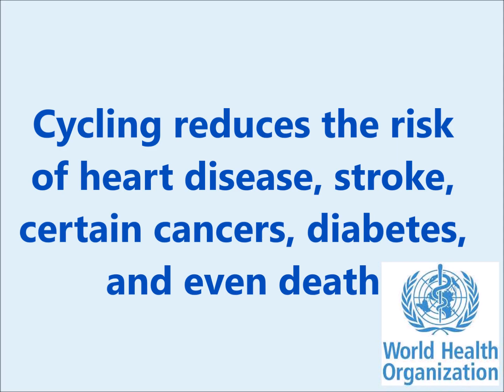World Bicycle Day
According to the World Health Organization (WHO), safe infrastructure for walking and cycling is also a pathway for achieving greater health equity. For the poorest urban sector who often cannot afford private vehicles, walking and cycling can provide a form of transport while reducing the risk of heart disease, stroke, certain cancers, diabetes, and even death. Accordingly, improved active transport is not only healthy; it is also equitable and cost-effective.
Why celebrate the bicycle?

    The bicycle is a simple, affordable, reliable, clean and environmentally fit sustainable means of transportation;
    The bicycle can serve as a tool for development and as a means not just of transportation but also of access to education, health care and sport;
    The synergy between the bicycle and the user fosters creativity and social engagement and gives the user an immediate awareness of the local environment;
    The bicycle is a symbol of sustainable transportation and conveys a positive message to foster sustainable consumption and production, and has a positive impact on climate.

    Encourages Member States to devote particular attention to the bicycle in cross-cutting development strategies and to include the bicycle in international, regional, national and subnational development policies and programmes;
    Encourages Member States to improve road safety and integrate it into sustainable mobility and transport infrastructure planning and design, in particular through policies and measures to actively protect and promote pedestrian safety and cycling mobility, with a view to broader health outcomes, particularly the prevention of injuries and non-communicable diseases;
    Encourages stakeholders to emphasize and advance the use of the bicycle as a means of fostering sustainable development, strengthening education, including physical education, for children and young people, promoting health, preventing disease, promoting tolerance, mutual understanding and respect and facilitating social inclusion and a culture of peace;
    Encourages Member States to adopt best practices and means to promote the bicycle among all members of society, and in this regard welcomes initiatives to organize bicycle rides at the national and local levels as a means of strengthening physical and mental health and well-being and developing a culture of cycling in society.